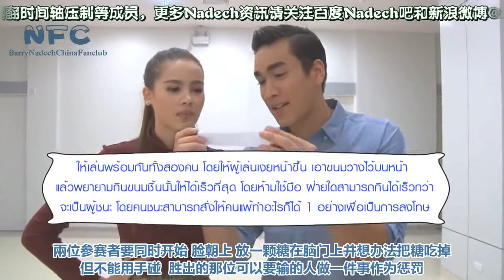【NFC中字】140526 Nadech Yaya《烈阳梦痕》幕后玩游戏TLKT报道